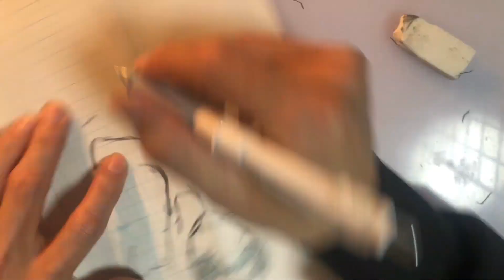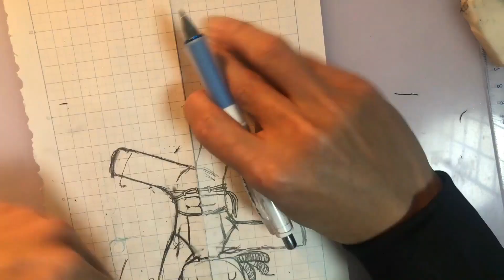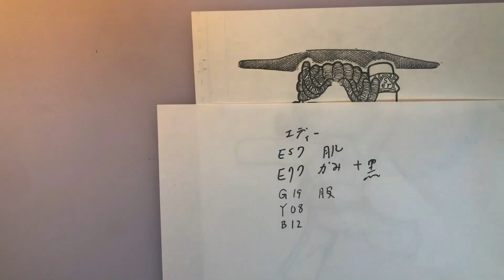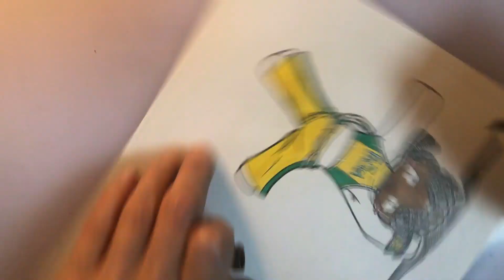鉄拳のエディー・ゴールド描いてみた 早送り編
喋る前にとっとと手を動かせ、喋るな！！早く完成させろ！！
という人に向けた動画になります。
東京とにーの絵の軌跡（笑）が分かります。

コンボ始動技でも…そもそも上段じゃ当たる機会がない…
そう思っていた時期がみんな…あったよね！！？
絵の上手くない絵師の東京とにーが、
初中級者のために絵を教える動画になっています。
そのため、難しい内容はできる限り排除して、
わかりやすく、誰でも真似ができるような動画を目指しています。
毎週土曜日更新予定。

重要度は、基礎的なものが高め、応用になればなるほど下がる傾向にあります。
特化したものの場合はより低くなったりします。
おすすめ度は、いかに楽に上手くなるかの指標だと思ってもらえればいいです。
おすすめ度が高いものほど、基礎的な実力を上げなくても絵が楽に上手に見えます。